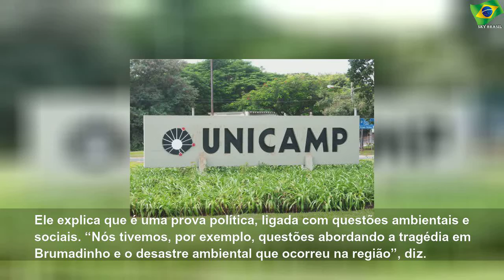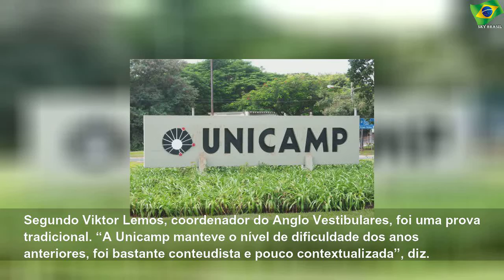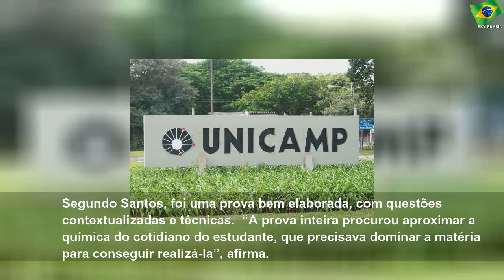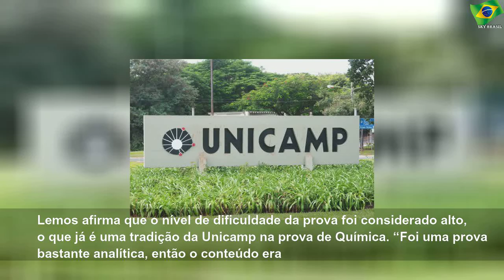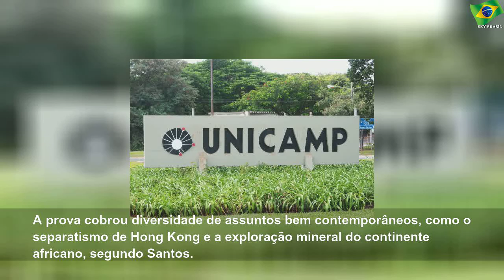Unicamp tem questões trabalhosas e exige organização com o tempo de prova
terça-feira, 14 de janeiro de 2020
Unicamp tem questões trabalhosas e exige organização com o tempo de prova | Sky Brasil News
Nesta segunda (13), os estudantes que concorrem a uma vaga na Universidade Estadual de Campinas (Unicamp) encararam o segundo dia de provas da Unicamp 2020. Foram seis questões de Matemática, duas de Ciências da Natureza e duas de Ciências Humanas (interdisciplinares), além de 12 questões específicas de acordo com a área escolhida. Assim como no primeiro dia da segunda fase, segundo Vitor Ricci, coordenador do Curso Poliedro Campinas, a Unicamp...